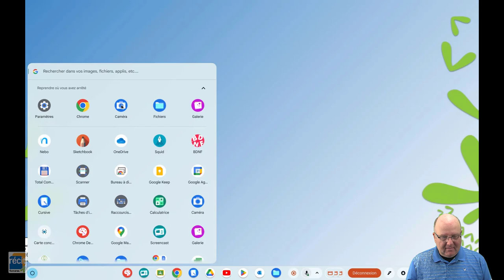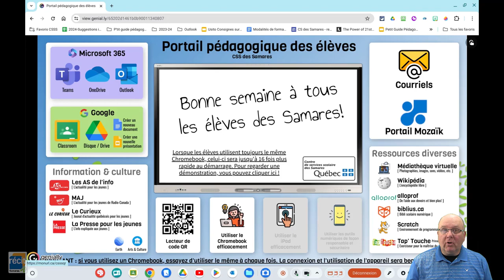Numériser / lire les codes QR (version élève)